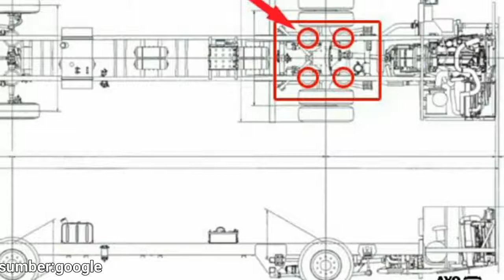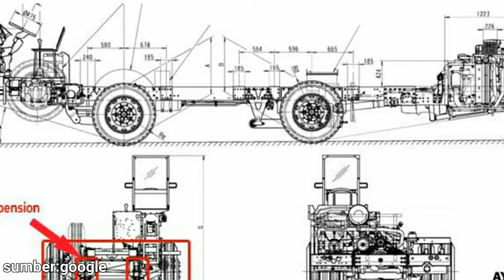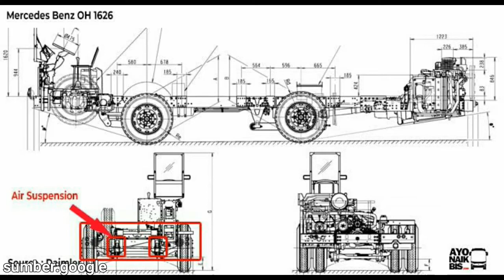INILAH ALASAN MENGAPA CHASIS MERCEDES BENZ OH 1626 DAN HINO RN 285 TIDAK DISARANKAN UNTUK BODY SHD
Assalamualaikum wr.wb

Setelah sekian lama saya ndak upload dikarenakan kesibukan dan rutinitas yang padat akhirnya saya bisa upload video lagi
Pada video ini berisi tentang alasan mengapa chasis MB 1626 dan Hino Rn 285 tidak disarankan menggunakan body SHD alasan pihak body builder/karoseri tidak menyarankan body SHD adalah resiko jika chasis tersebut dibangun body SHD yang dimana balon udara atau air suspension kedua chasis ini berada tepat dibawah chasis yang belum bertipe wide seperti MB 1836,Scania K360IB,Scania K410IB,MB 2542. Namun modifikasi chasis pada air suspension pun sudah bertipe wide seperti modifikasi chasis Hino Rk8.